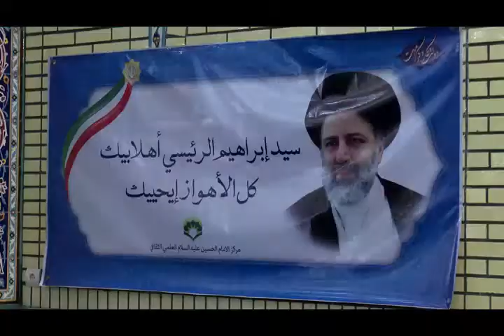سرود عربی حامیان مردمی سید ابراهیم رئیسی در خوزستان